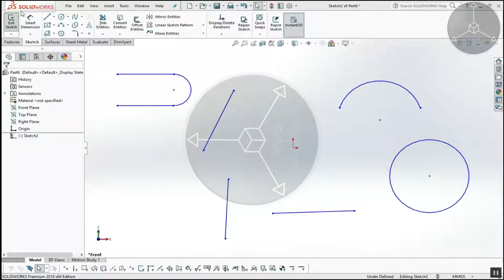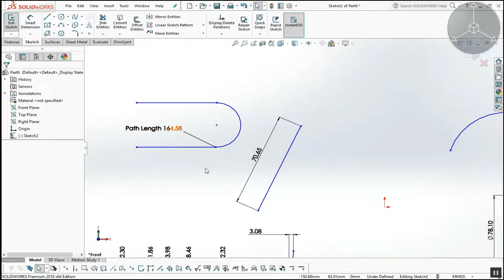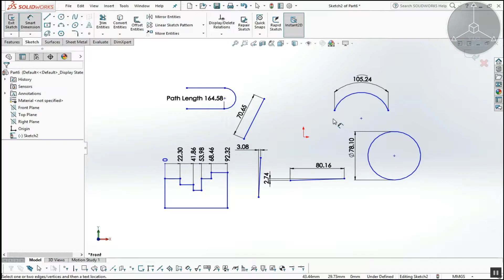CLASS 5 SMART DIMENSION IN SOLIDWORKS EXPLAINED IN தமிழ் TAMIL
In this video SMART DIMESNION command in solidworks is explained Tamil language.